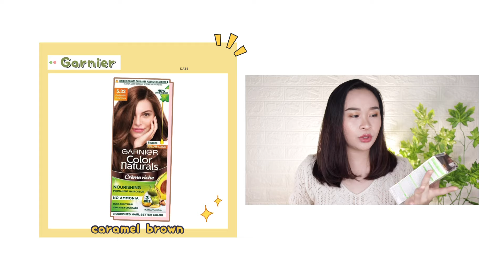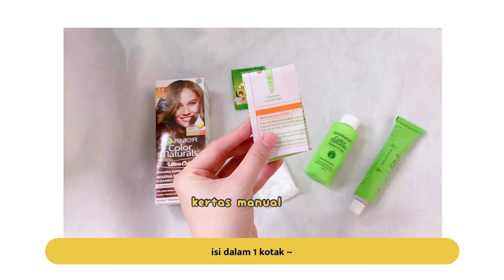CAT RAMBUT COKLAT KE-EMASAN SENDIRI TANPA BLEACHING | murah & gampang!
Rules gampang bangeeet bisa dapat gratis 1 SET rangkaian cat rambut chocolate collection :
1. Komen dibawah warna apa yang kalian penasaran? + tulis username IG ya.
2. Screenshot video ini dan post di IG STORY kamu, tag aku @JemimaLivia @GarnierIndonsia dan pakai hashtag

"  Banyak yang takut ngecat karna mikir rambut harus di bleaching dulu kan yaa. Aku juga dulu gitu. Terus mana lagi kalo bikin di salon butuh budget lumayan gede.
Nah, ternyata bisa banget cat sendiri dirumah terus NO BLEACHING NEEDED lagi.
Aku udah bikin sendiri & bagus bangeeet warnanya.. Nggak expect bakal sebagus, sekeluar ini warnanya apalagi dasar rambut aku tuh item banget setengahnya.
Highly recommend deh pokoknya!
Temen" harus coba jugaaaa ;)  "

°° F O L L O W    M E   ON   I N S T A G R A M °°

°° M Y    E M A I L °°

x.o.x.o
Jemima Livia.